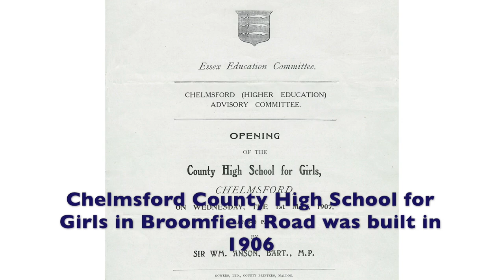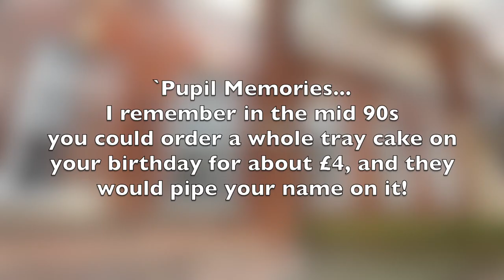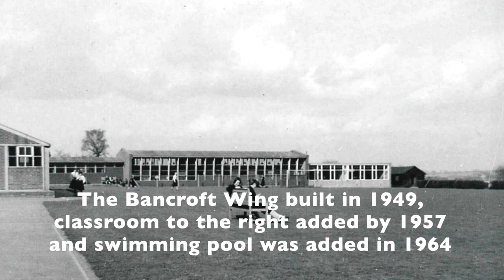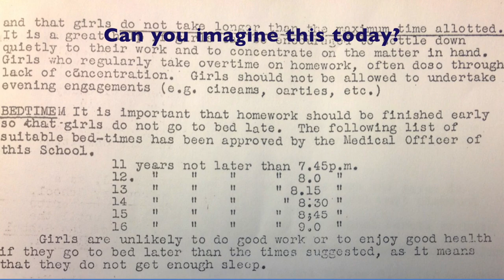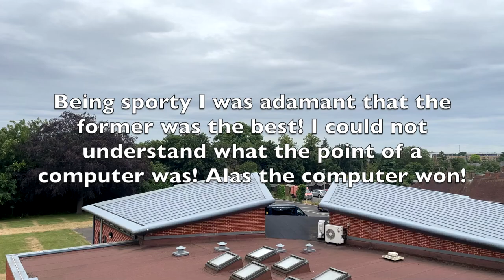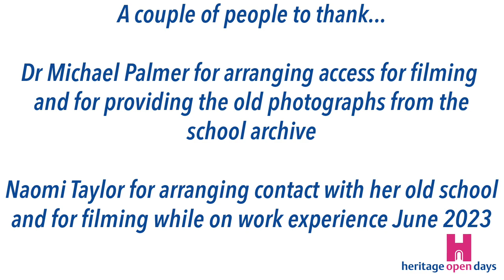Chelmsford County High School - A Virtual History Tour for Heritage Open Days for Chelmsford 2023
Learn about Chelmsford County High School in Broomfield Road, including old photographs and new up to date video footage as a part of Heritage Open Days.